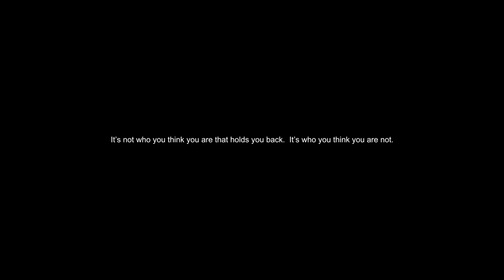Mary Joe - Johnny B.A.N.G. Reilly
We recently published a film 'OSU'